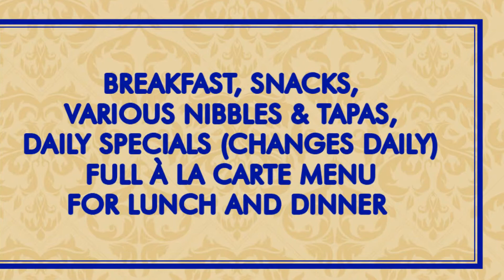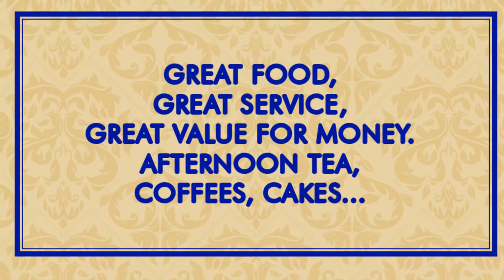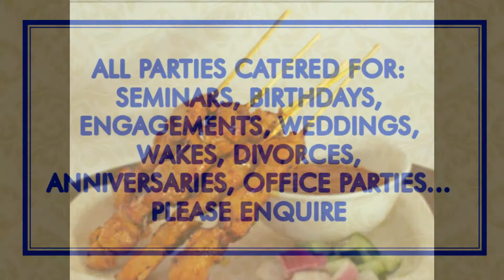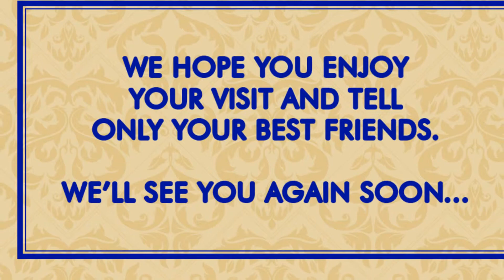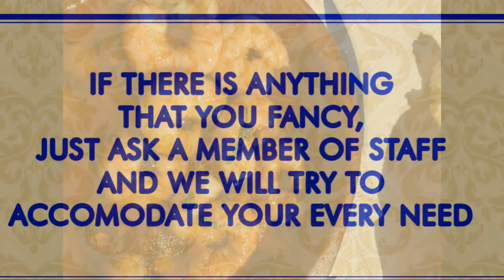Elegante - Fuengirola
Video slideshow of some pics from the restaurant "Elegante", located in Fuengirola (Málaga, Costa del Sol, Spain)